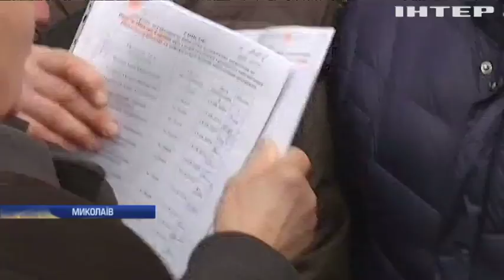Військові пенсіонери вимагають підвищення пенсій